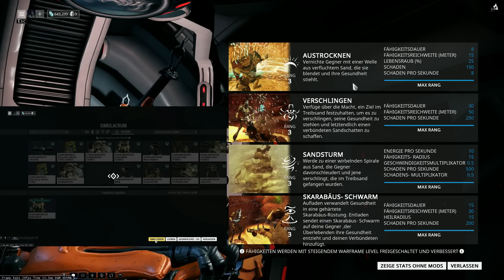Warframe U18.10 Inaros Guide und Build/Moddung [Deutsch/German]